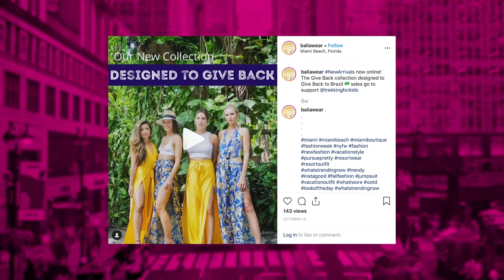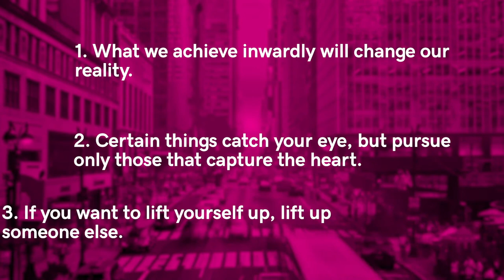Alvina Lam is Creating a New Way of Sizing for Women’s Clothing | School of Hustle Ep 59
School of Hustle host Shannon Truax sits down with Baliawear CEO and Founder Alvina Lam.

Always having to cut and tie clothing to fit her just right, Alvina knows all too well the frustration that comes with women’s clothing sizes. She decided to create an outfit with wrap functionality, making it easy to fit each woman’s unique frame. Energized by her innovative project, she left her job at Gap corporate to take her brand full-time. Each Baliawear piece is handmade locally from hand-selected, luxurious and wrinkle-free fabrics. A portion of every sale goes to Trekking for Kids, a nonprofit that helps build orphanages around the world. Alvina shares the story behind taking Baliawear full time, the important lessons she learned in her corporate career and advice for entrepreneurs ready to take the leap.